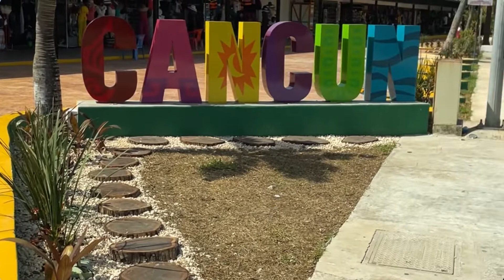I had a long layover so I decided to check out Cancun Mexico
Cancún Mexico is a great place to visit or vacation. Cab rides are $40 each way to the beaches and there is a ton of traffic.